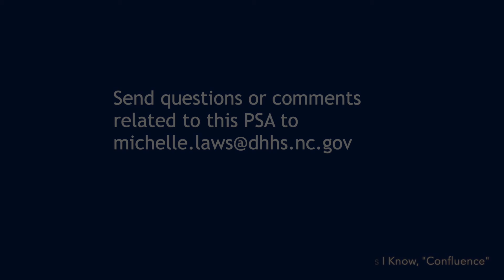NC DHHS "Influencer" campaign on COVID best practices (Dr. JacQuetta Foushee)